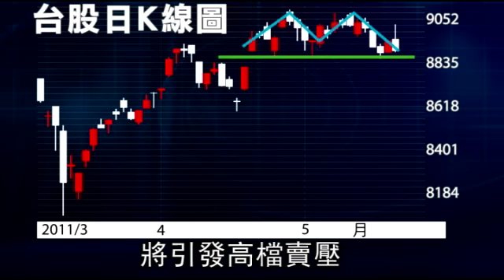520魔咒 台股9000點得而復失 2011.05.20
馬英九總統昨召開就職3周年記者會，台股早盤在美股上漲帶動下氣勢如虹，最高上漲逾80點，再度攻克9000點關卡，市場沉醉在520行情美夢中，萬萬料不到，隨著馬總統談話，台股竟愈盤愈低由紅翻黑下跌51點，退回8900點以下，期貨逆價差並擴大逾50點，尤其金融期跌勢最重，今天恐難逃520魔咒。